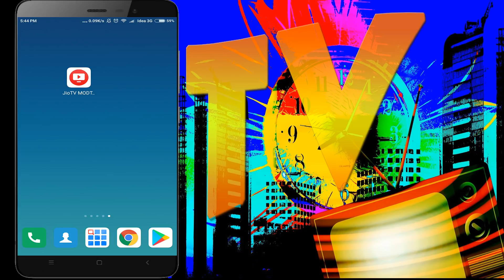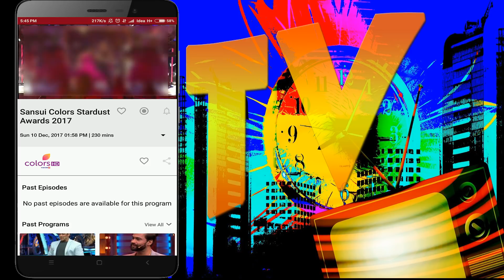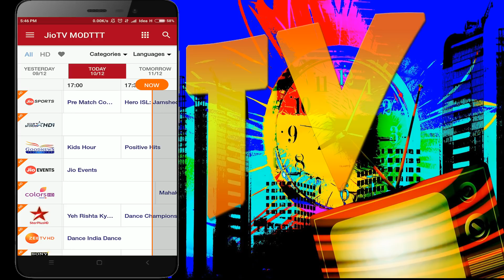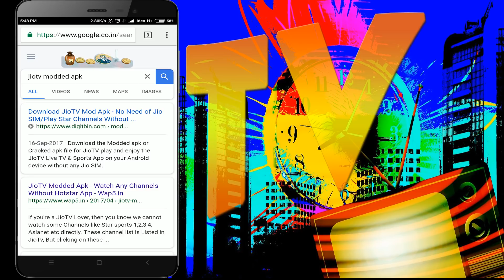JIOTV ON ANY MOBILE NETWORK WITHOUT ROOT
. JIOTV అప్లికేషన్ JIO SIM లేకుండా ఏ మొబైల్ నెట్వర్క్ లో అయిన ఉపయోగించవచ్చు. ఆ ప్రాసెస్ ఈ వీడియో లో చూద్దాం.

JIOTV ON ANY NETWORK,
JIOTV WITHOUT JIO SIM,